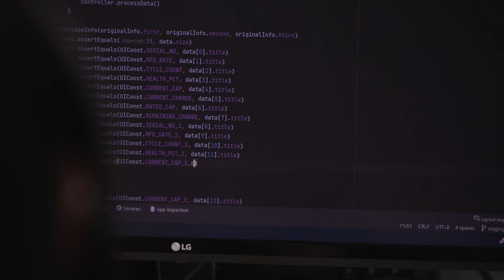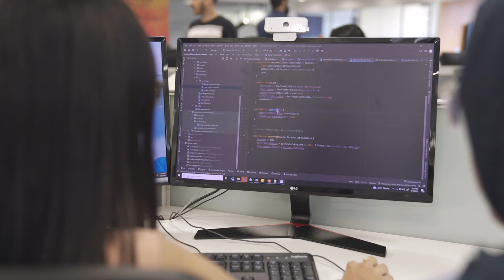Day in the Life @ SOTI: Associate Software Developer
Ever wondered what a day in the life of a software developer at SOTI is like? It’s not only about coding.

Join us as we dive into a day with Kajal, one of our software developers based in our office in Kochi, India.

In her dynamic role, she thrives on team collaboration, benefiting immensely from SOTI’s innovative work culture and the continuous learning opportunities provided by her leaders and peers.

Interested in joining our global team? to apply today.